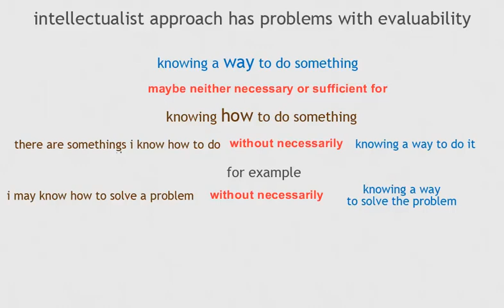Winch - problems with evaluability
How evaluation works in TVET
This video was produced with support from the Teaching and Learning Development Capacity Improvement Programme, a partnership programme between the Department of Higher Education and Training and the European Union. Its contents are the sole responsibility of UKZN School of Education and do not necessarily reflect the views of the Department or the European Union